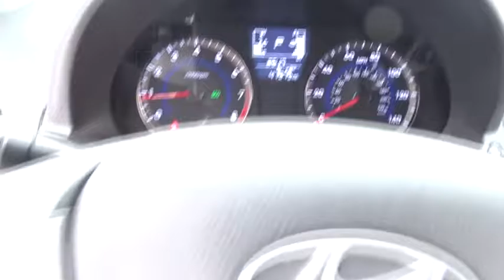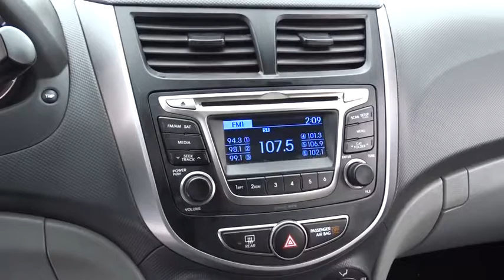2015 Hyundai Accent Chicago, Matteson, Oak Lawn, Orland Park, Countryside IL P9963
[LISTING TYPE] 2015 Hyundai Accent

We're excited to offer this capable 2015 Hyundai Accent GLS. Wheels: 14 x 5.0J Steel w/Cover, Trunk Rear Cargo Access, Trip Computer, Torsion beam rear suspension w/coil springs, Tires: P175/70TR14 -inc: low rolling resistant Silica.* This Hyundai Accent Features the Following Options *Strut Front Suspension w/Coil Springs, Spare Tire Mobility Kit, Single Stainless Steel Exhaust, Side Impact Beams, Remote Releases -Inc: Mechanical Cargo Access and Mechanical Fuel, Remote Keyless Entry w/Illuminated Entry and Panic Button, Rear Child Safety Locks, Radio: AM/FM/SiriusXM/CD/MP3 Audio System -inc: 3.0A w/172 watts (43w x 4 channels), reversed LCD illumination, digital clock, iPod/USB and MP3 auxiliary input jacks, 6 speakers (2 front-door-mounted speakers, 2 tweeters, 2 rear speakers located in lower panel) and integrated AM/FM/SiriusXM roof mounted micro antenna, Radio w/Seek-Scan, Power Rear Windows.* See What the Experts Say!*As reported by The Manufacturer Summary: The Hyundai Accent is an entry-level car that doesn't feel like one, look like one or drive like one. The Fluidic Sculpture design theme that sets Hyundai apart has been extended to the Accent. Hyundai has given it a distinctive front fascia, bold rear bumper design and flowing lines that you normally wouldn't find on a car in this segment. The rear hatch on the Accent 5-Door increases versatility and functionality, while expressive side character lines spice up its signature style. Whether you're behind the wheel, a backseat driver, or lucky enough to be riding shotgun, the spacious interior of the Accent offers comfort and refinement that's unique to its class, In fact, the EPA even upgraded the 4-Door Accent to a compact sedan rating. The Accent 5-Door also has best-in-class cargo volume, allowing more room for the gear you don't want to leave behind. The Accent features an award-winning, eco-efficient 1.6L GDI engine that generates 138hp. The Dual Continuously Variable Valve Timing helps improve torque and enhance fuel efficiency so you spend less time at the pump. Offering 37 MPG fuel economy, it's performance without compromise. This 4-cylinder can be coupled with a 6-speed manual or 6-speed automatic transmission with SHIFTRONIC. Whether you're listening to SiriusXM on the 6- speaker, 172-Watt audio system, controlling the cruise control from your steering wheel or chatting hands-free via Bluetooth, you're going to feel smarter for choosing the Accent. With the Accent, sophisticated safety features come standard. Its active safety systems react instantly and predictably to help you avoid an accident, and is equipped with front, front side-impact and side-curtain airbags to help protect you if the unavoidable occurs.* Visit Us Today *A short visit to Western Avenue Nissan located at 7410 S Western Ave, Chicago, IL 60636 can get you a hassle-free deal on this trustworthy Accent today!